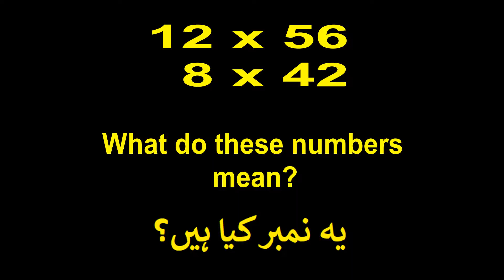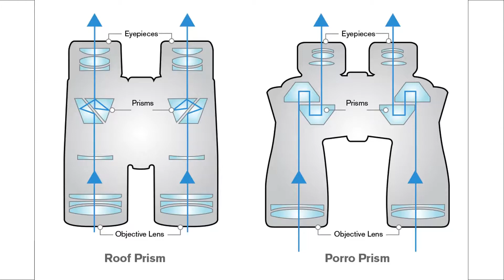Binoculars, basics. PART I | Urdu/Hindi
In this video we will share with you what are the important specifications of binoculars and which things you should learn more about if you are looking for a good binocular for yourself.

Important Topics covered are: Porro Prism vs. Roof Prism, Bino Mangnification, Objective lens diameter.

best hunting binoculars
best binoculars for hunting
best binoculars for long distance
nato market quetta
binoculars in karkhano pirano markit
best binoculars to buy
karkhano bazar
pakistani hunters
binoculars unboxing and review
gun range
range equipment
range binocular
range binoculars
NATO secrets
binocular secrets
binocular information
binocular explanation
best binocular